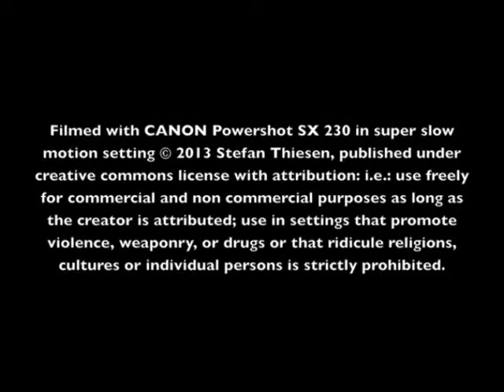Birds in Slowmo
Playing with the Slowmo Function of my small low cost CANON SX230 point-n-shoot camera. It is amazing what these little gadgets are capable of nowadays, although unfortunately only in low res. Nonetheless - quite a treat.